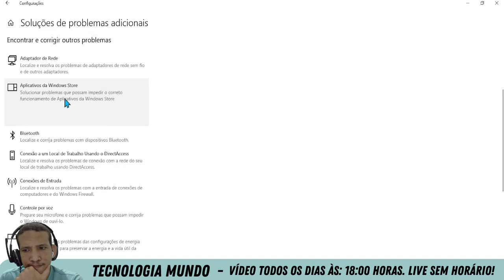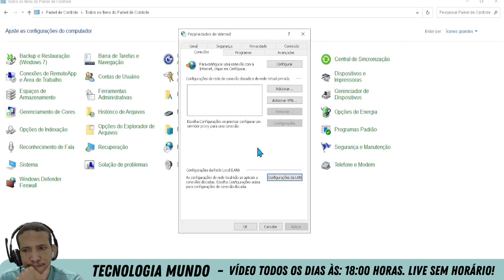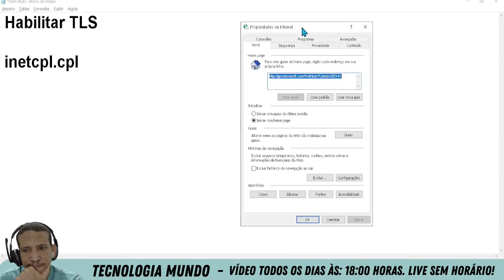Corrigir o Erro Server Stumbled Da Microsoft Store No Windows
Está com problemas no Server Stumbled Da Microsoft Store? Veja como você pode corrigir o problema!